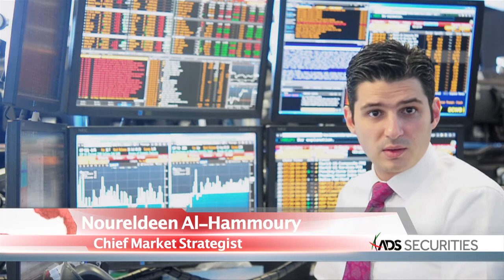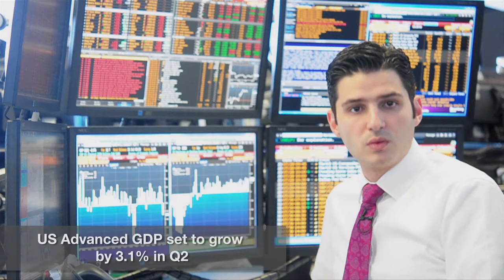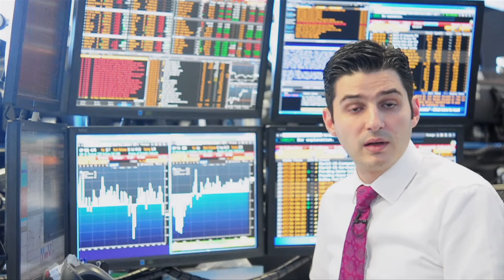Market Update for the week - 28/07/2014 - ADS Securities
There is a lack of fundamentals today from Asia and Europe. We preview the upcoming Flash Services PMI and Pending Home Sales figures from the US and also take a look at the week as a whole in terms of the key economic figures and their expected impact on the markets.